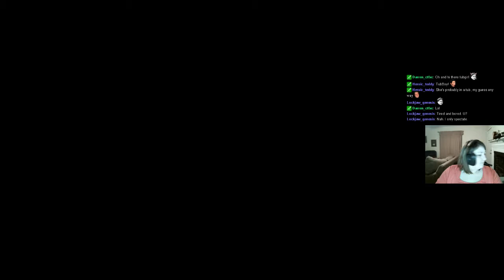H1Z1 - updated character wipe - Server redmoon if you want to join - 1 / 2